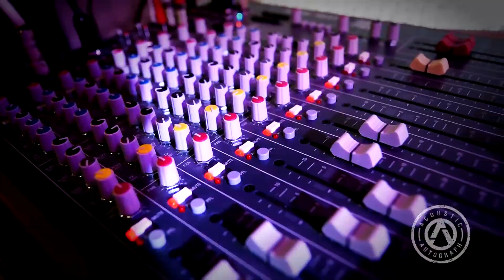Sweet Home Alabama Cover - By Acoustic Autograph